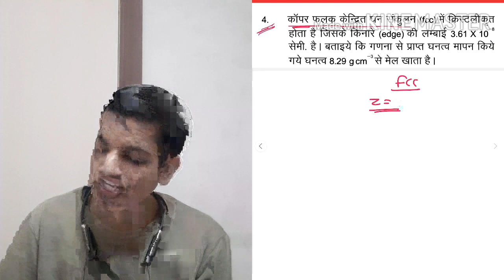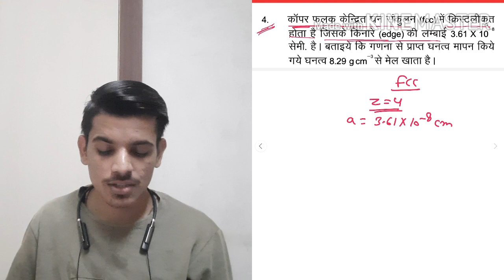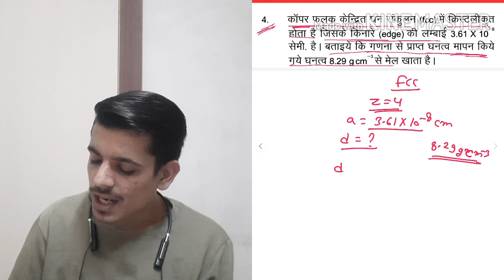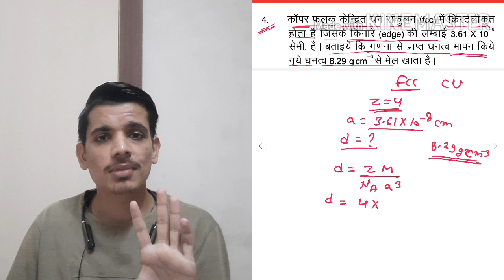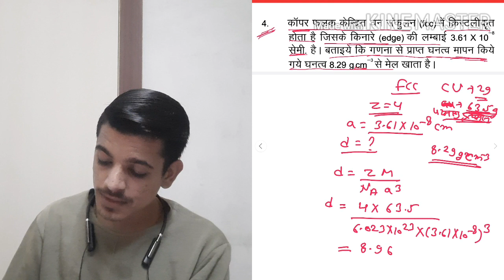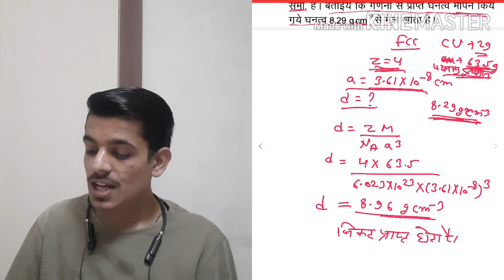RBSE Chemistry Class12th, पाठ-1ठोस अवस्था, आंकिक प्रश्न :- प्रश्न संख्या :- 4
Explanation by Jitendra Sir

CHAPTER:- 1 ठोस अवस्था

आंकिक प्रश्न :- प्रश्न संख्या :- 4